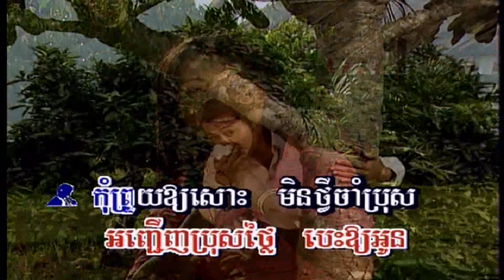ChlangDen Vol 53-6 Pka Ey? | ផ្កាអី? -SoPheap & SoRiYa